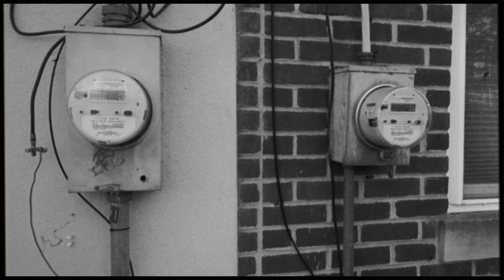let's go build it | THE REP.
Nate Carter and Dave McCall introduce... THE REP.